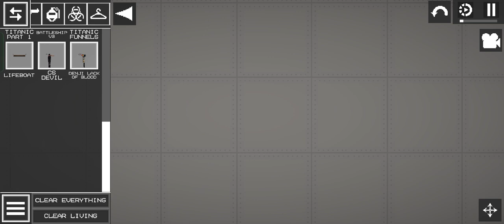melon playground denji vs makima